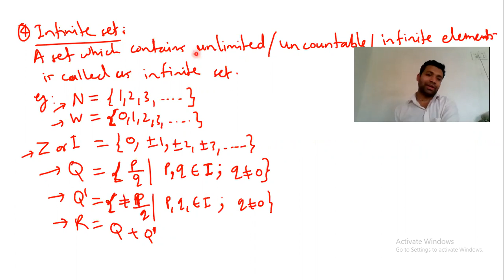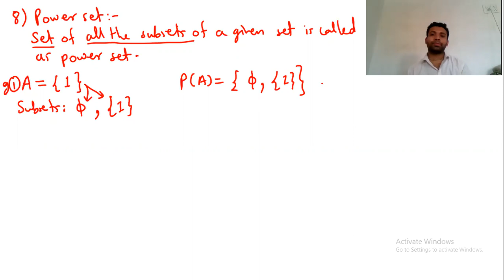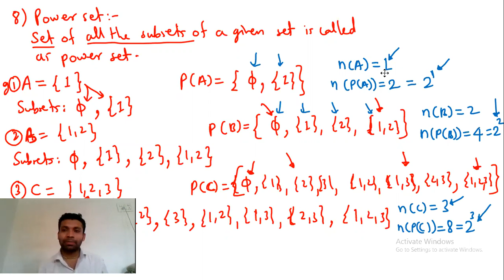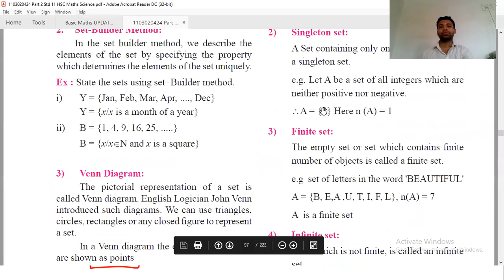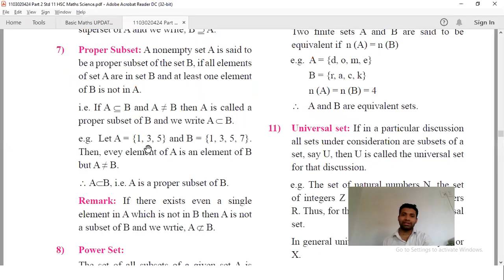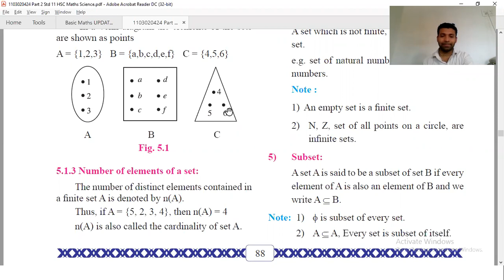Part 05 STD 11 Basic Maths Set Theory 17th May 2021